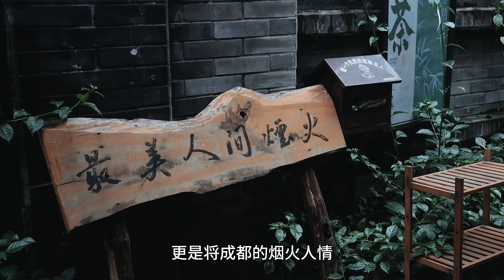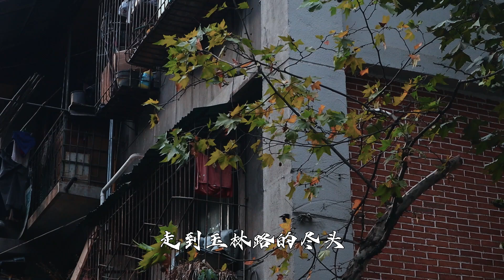成都的印象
越南 李宝春 LY THI XUAN